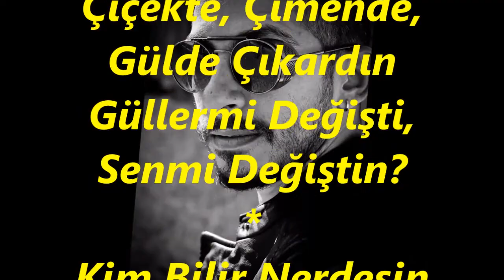Sefer KARABÜK-Her Sabah Karşıma Yolda Çıkardın (UŞŞAK)R.G.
SOLİST:
*SEFER KARABÜK*
VİDEOYU YAPAN
*RECEP GAYRETLİ*
GÜFTE:  MEHMET ERBULAN
BESTE:  FERİT SIDAL
USUL:  SEMÂÎ
MAKAM:  UŞŞAK
Her Sabah Karşıma Yolda Çıkardın
Yollarmı Değişti Sen Mi Değiştin?
Çiçekte, Çimende, Gülde Çıkardın
Güllermi Değişti, Senmi Değiştin?
Kim Bilir Nerdesin Şimdi Nazlı Yâr
Hâlâ Güzelmisin Eskisi Kadar?
Yine Sensiz Geldi Bu Yılda Bahar
Yıllarmı Değişti, Senmi Değiştin?
Bir Yeşil Bir Beyaz, Alda Çıkardın
Fincanda Çıkardın Falda Çıkardın
Fallarmı Değişti, Senmi Değiştin?